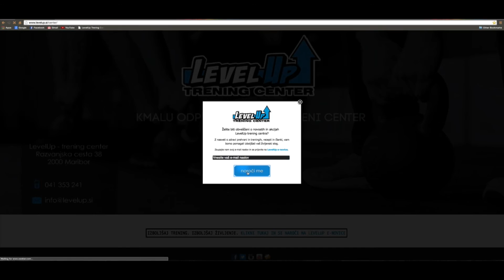#4 - Poskoki s kolebnico | Single under, Double under | LevelUp Trening center | Fitnes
P.s.: Nekatere informacije delimo samo preko LevelUp e-novic, prijavi se in postani VIP LevelUp član - popusti, nagradne igre, ekskluzivne novice ...

Ne spreglej - recepti, trening programi, vodiči, e-knjige, priročniki,